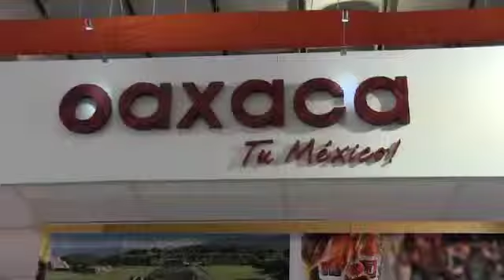Participa @GabinoCue en la inauguración del TianguisTurístico México-Puebla 2013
Puebla de Zaragoza.- Con la presencia de la Secretaria de Turismo, Claudia Ruiz Massieu, el Gobernador Gabino Cué Monteagudo participó la mañana de este lunes en la ceremonia de inauguración del Tianguis Turístico México-Puebla 2013, que en su edición 38 se lleva a cabo en el Centro Expositor de esta ciudad.

Este encuentro, abierto hasta el próximo 20 de marzo, es la principal plataforma de negocios del sector turístico a escala internacional en México, y cuenta con la participación de más de 500 expositores y 600 empresas compradoras provenientes de 42 países del mundo.

            En entrevista, el Titular del Poder Ejecutivo Estatal indicó que se tienen grandes expectativas en cuanto a agendas y encuentros de negocios con tour-operadores y prestadores de servicios, a fin de promover y ampliar la oferta del turismo, así como dar a conocer los diversos atractivos con cuenta la entidad oaxaqueña.

            "Oaxaca cuenta con gran potencial en materia de turismo natural, cultural y ecoturismo, por lo que el Tianguis Turístico México-Puebla 2013, es una magnífica oportunidad para difundir la riqueza de nuestro estado en el mapa internacional", ponderó el mandatario al promover los principales centros turísticos con que cuenta Oaxaca como Huatulco, Puerto Escondido y Oaxaca de Juárez.

            Agregó que el Gobierno de Oaxaca trabaja intensamente para ampliar la conectividad aérea: "Tan solo dos años hemos aumentado tres veces la conectividad en nuestro estado, lo cual habla del compromiso de esta administración de priorizar a esta industria como una palanca de desarrollo y progreso para Oaxaca".

            A su arribo al recinto ferial, el jefe del Poder Ejecutivo estatal visitó antes el pabellón de Oaxaca, el cual oferta productos y destinos turísticos de la entidad, así como su riqueza cultural, gastronómica y arquitectónica a los cientos de personas que se han dado cita en este importante encuentro.

Puebla de Zaragoza, 18 de marzo de 2013